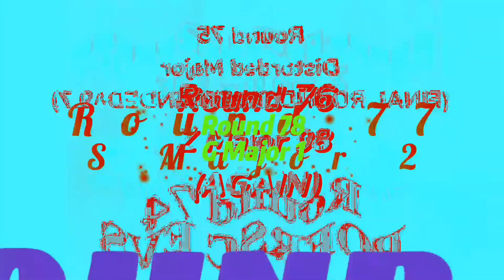Color Bars Render Pack Collection Extended^9.8